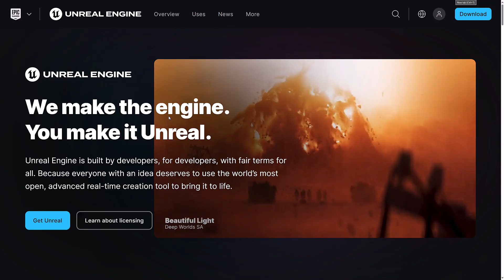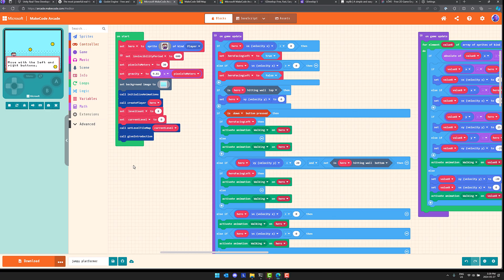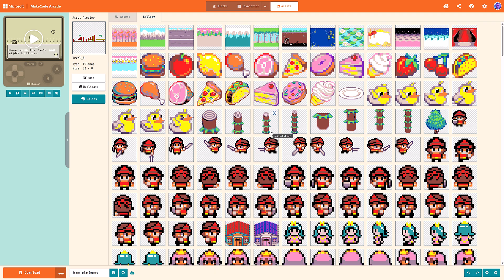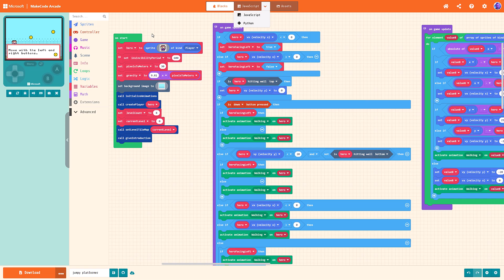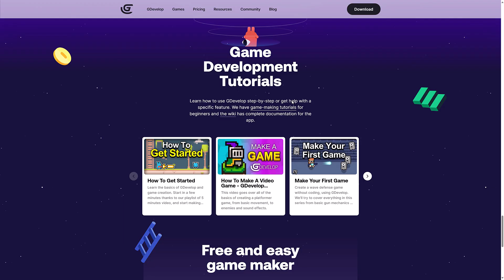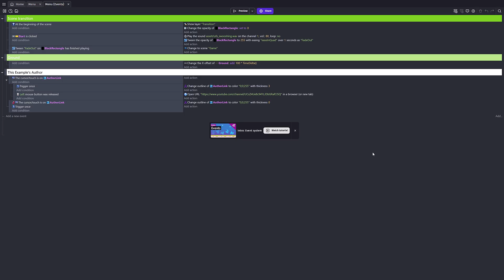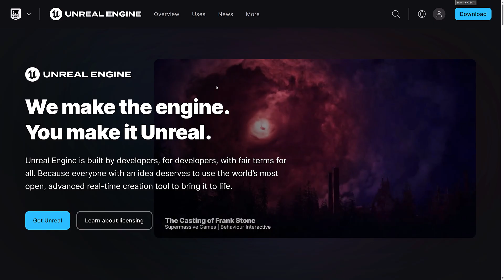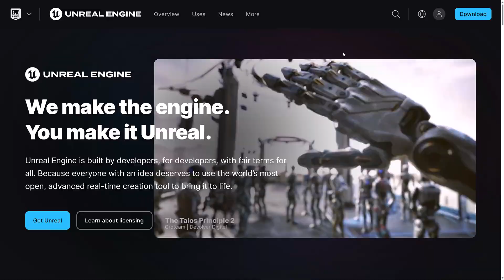What Game Engine Should I Start With?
One of the hardest decisions when first starting out in game development is choosing What Game Engine Should I Use?.  As the saying goes, you don't know what you don't know!

The 3 most obvious and popular choices of game engine right now are Unreal, Unity and the Godot game engine and all 3 are excellent choices.  They however are not engines I would recommend to complete beginners.  Instead I would recommend starting with one of the engines mentioned in this video, if only for a few days.  It will teach you foundational skills that can easily be transferred to other game engines ... and, it's also rather fun.